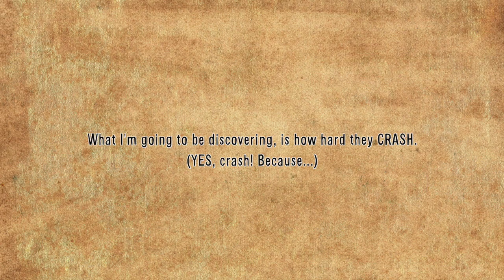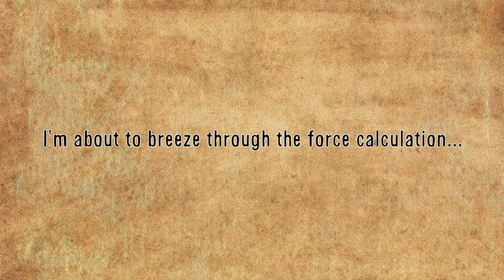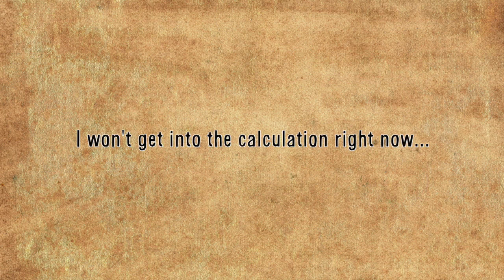[OLD] How REALISTIC is the Falling Car Scene in Fast and Furious 7? [Theory]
NOTE: Skip to 2:37 for a summarization of the video!

In Fast and Furious 7, there is an epic scene where they're in cars in a plane, and they drive off of it. After a minute of free falling, they open a few parachutes and "safely" land on the ground. This scene is highly unrealistic, and this theory uses physics to find out why in my 50th theory spectacular!